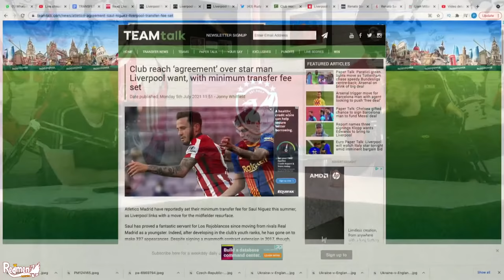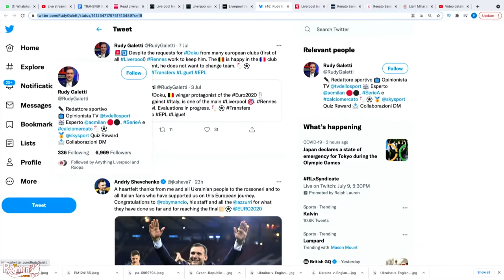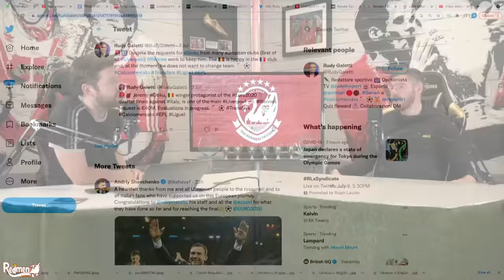Saul Niguez, Renato Sanches & Jeremy Doku | Liverpool Transfer Insight LIVE with Neil Jones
Jérémy Doku, Saul Niguez & Renato Sanches Rumours | Liverpool Transfer Insight LIVE with Neil Jones

Paul sits down with Goal's Liverpool FC correspondent Neil Jones to discuss the latest transfer news and rumours and they answer YOUR questions posed in the chat!